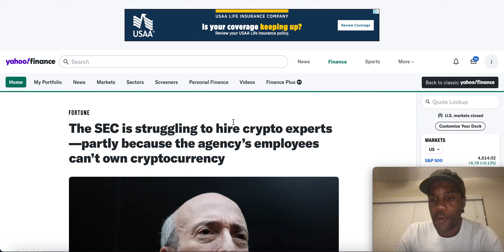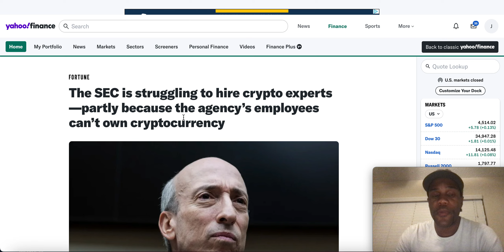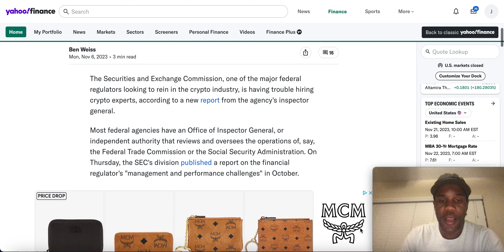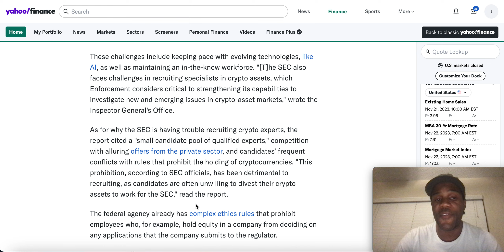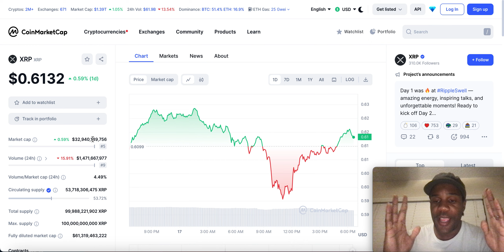RIPPLE XRP COMING TO LIGHT | RIPPLE & XRP WINDOW IS CLOSING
Welcome to the channel, REALM OF CRYPTO. Here i talk about multiple cryptocurrencies, digital asset news, upcoming crypto projects, economics & much more.